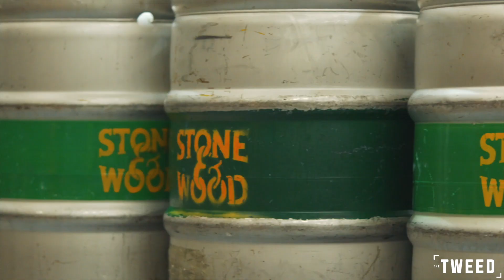Our Story - Stone and Wood success story - The Tweed - The natural choice for business (social)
The Tweed is ideally located on the NSW Far North Coast between the economic powerhouse of the Gold Coast and the tourism mecca of Byron Bay. From the urban regional city of Tweed Heads to vibrant coastal and relaxed country communities, the Tweed offers unsurpassed opportunity and lifestyle.